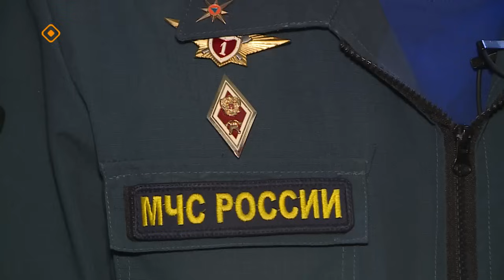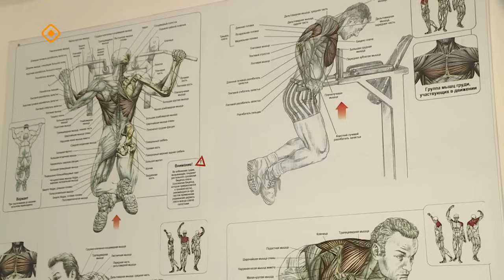«Спорт сулустара»: хапсаҕайдьыт Иван Семенов (18.11.23)